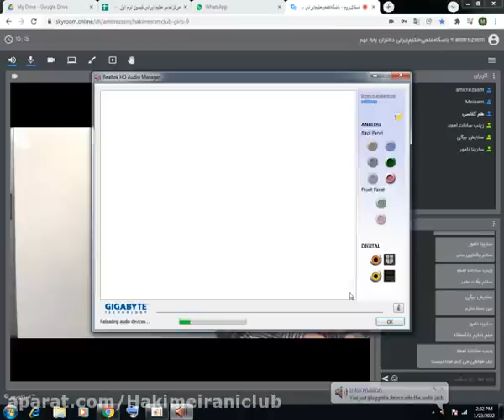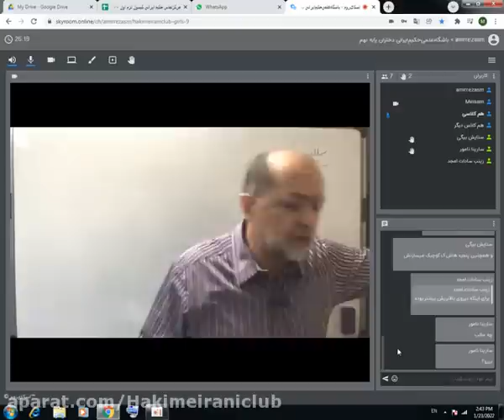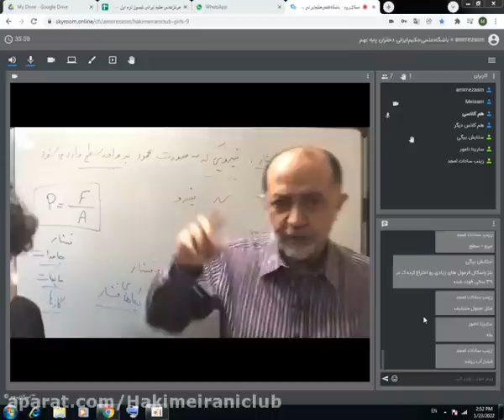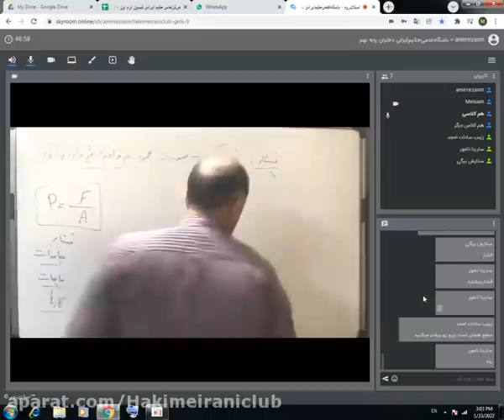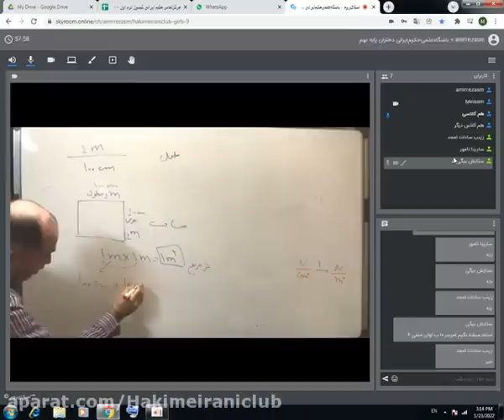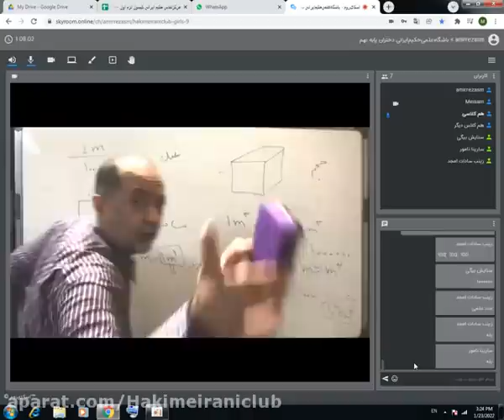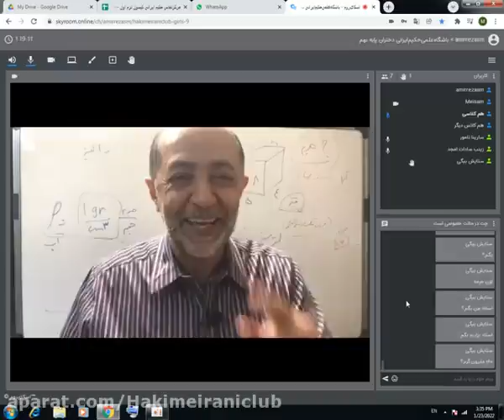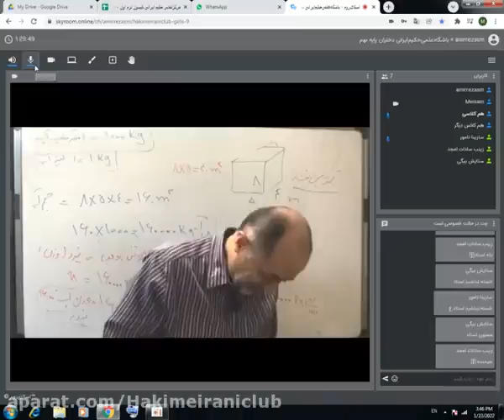Solve the exercises and the waking rate and the courier rate and reminder pages 7 8 Education and 1